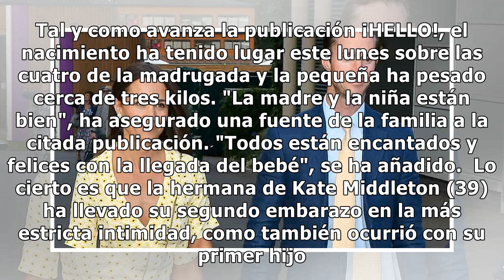Pippa Middleton y James Matthews dan la bienvenida a su segundo hijo